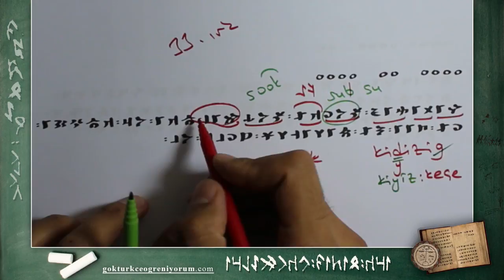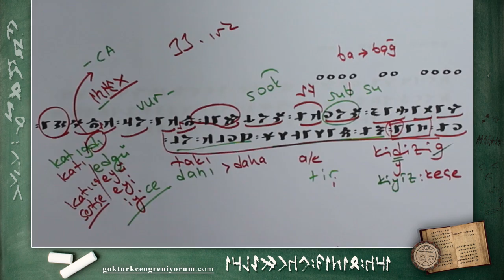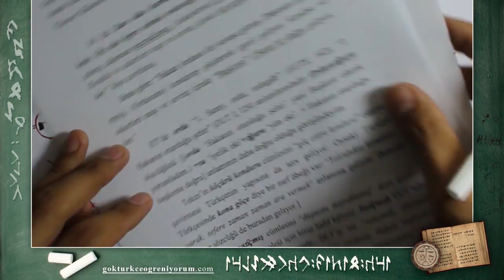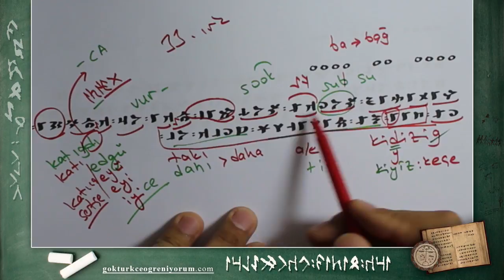33) Irk Bitig Okumaları [Keçeyi Suya Soktun mu Sertçe Vur] - Gökbey Uluç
IX. yy'da yazılmış el yazmasının okuması.